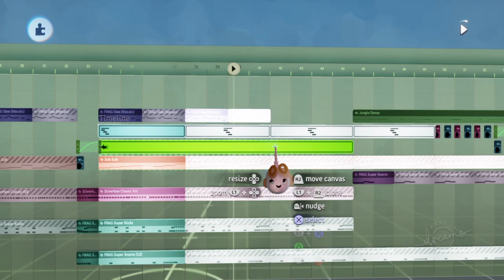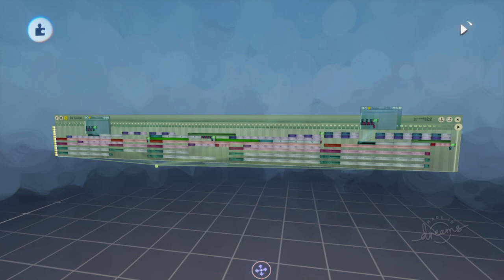JustinArt's Dreams PS4 Music #63: DJ Toucan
A music made for The_Tenia 's "DJ_Frags-_- Vault Jam" . I remixed DJ_Frags-_- 's "Trapped Toucan" into an extended arrangement with additional instruments and the crazy sounds of toucan. Hope "tou-can" check it out.